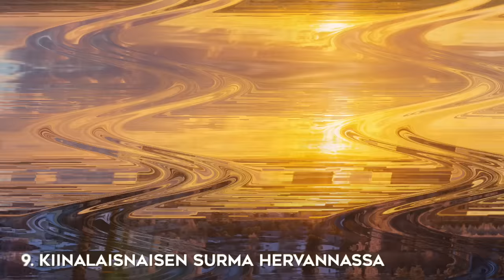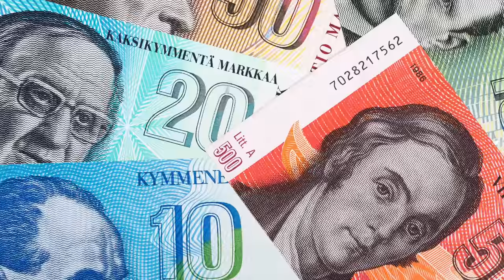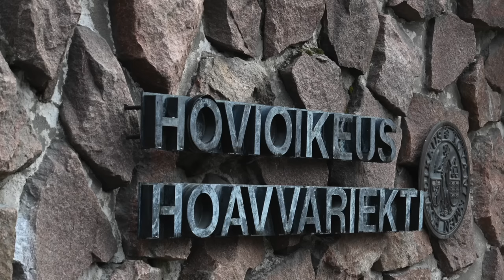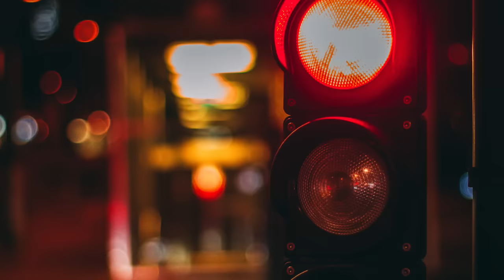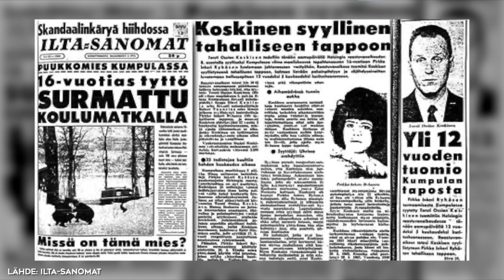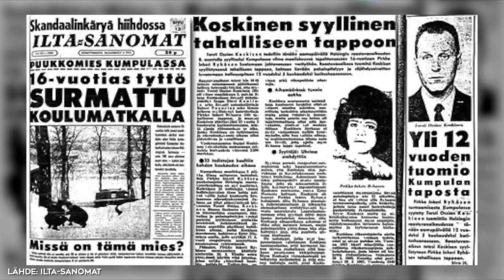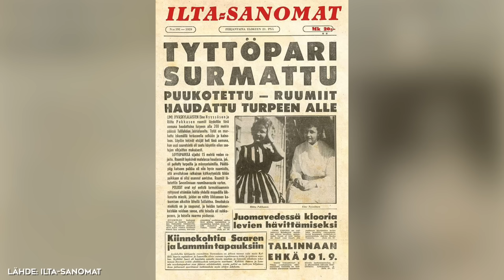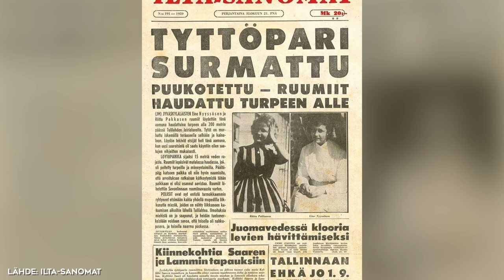10 SUOMEN SELVITTÄMÄTÖNTÄ RIKOSMYSTEERIÄ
Suomessa vakavimmat rikokset selviävät pääsääntöisesti tosi hyvin. Henkirikoksista noin 95 prosenttia selviää ja syyllinen saa tuomionsa. Siitä huolimatta selvittämättömiäkin mysteerejä on kertynyt rikoshistoriassamme rutkasti. Edellisen 50 vuoden aikana Suomessa on tapahtunut esimerkiksi yli 200 sellaista henkirikosta, joiden tekijää ei tunneta ja jotka ovat jääneet mysteereiksi. Tällä videolla tutustutaan kymmeneen kenties Suomen suurimpaan selvittämättömäksi jääneeseen rikosmysteeriin. Mukana muun muassa kakkuryöstäjä, Bodominjärven murhat, Järvenpään oletettu sarjamurhaaja ja Kyllikki Saaren surma.

AIKALEIMAT:
00:00 Johdanto
01:31 10. Järvenpään sarjamurhaaja?
03:56 9. Kiinalaisnaisen murha Hervannassa
06:08 8. Lauttasaaren välikohtaus
08:00 7. Kakkuryöstäjä
09:52 6. Uunisurma
12:08 5. Susanne Lindholmin murha
13:54 4. Pirkko Ryhäsen murha
16:09 3. Tulilahden kaksoismurha
18:36 2. Kyllikki Saaren murha
21:12 1. Bodominjärven murhat
23:55 Loppusanat